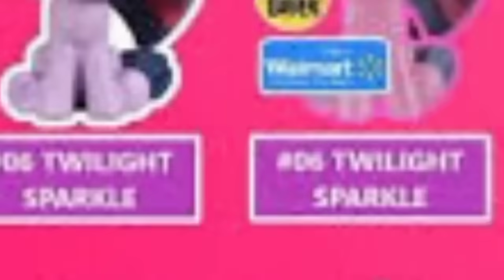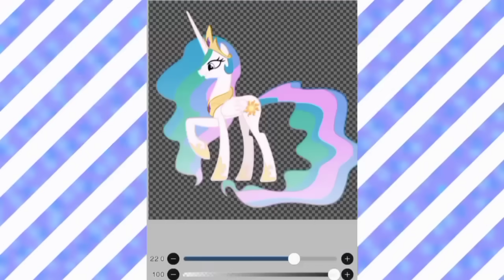PRODUTOS DE MY LITTLE PONY QUE NÃO FAZEM SENTIDO!!!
MLP e seus diversos produtos...
Alguns bons outros nem tanto
Porém alguns produtos possuem detalhes não tão gritantes que incomodaram muito os fãs (comigo inclusa) pela sua falta de CONSISTÊNCIA e ATENÇÃO na hora de fabricar